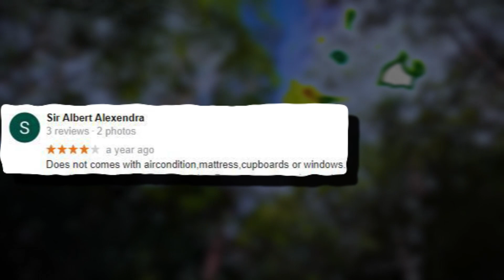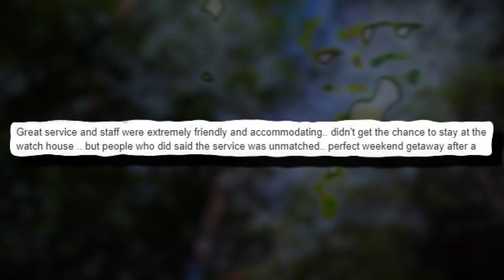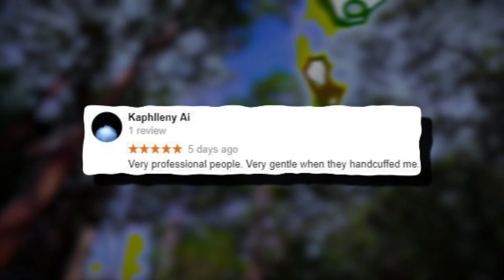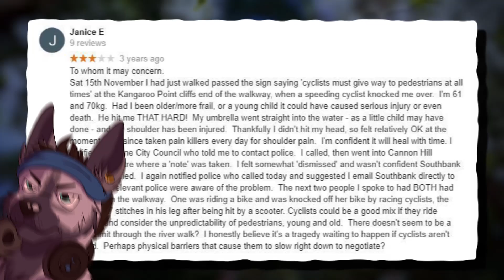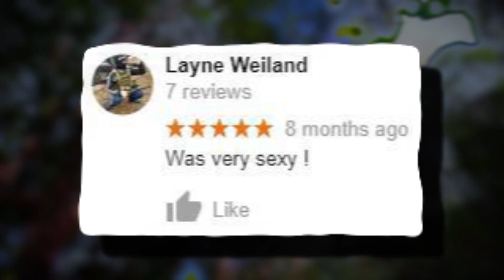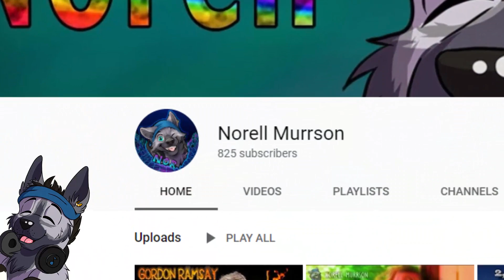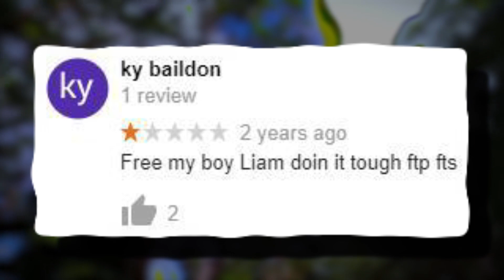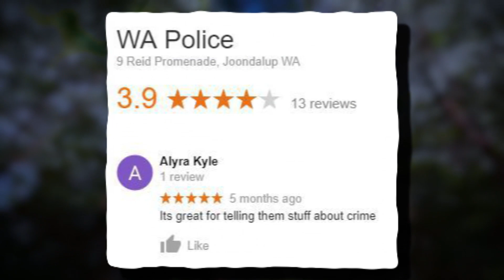Australian Prisons & Police Stations Are Wild.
This video broke my Graphics Card.

Literally, I need to buy a new one now.

Thanks for being here, your support is what keeps me trying every day. Cheers!

~~SOCIAL~~

~~CREDITS~~

Endcard and Chibi Nor Art by KibaSwiftPaw! -

I take no Credit for any Images, Movie Clips and/or Music used throughout this video.

~~MUSIC~~